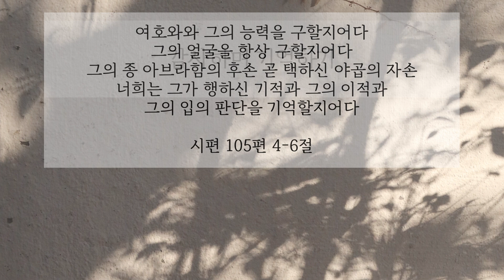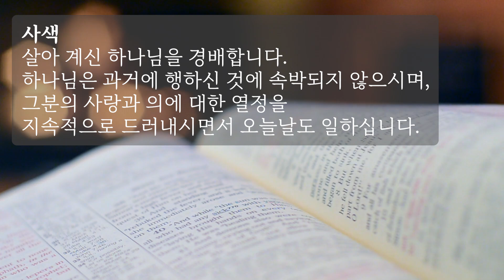본회퍼 묵상집ㅣ감사하며 기억하기